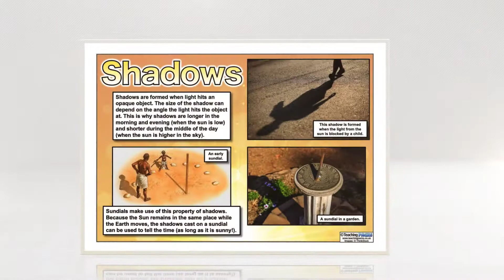The Light Mini Pack - Teaching Resources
This mini pack includes a guide to light, how we see, shadows and more! This is available as an editable Powerpoint presentation and a printable PDF that you can use for independent / shared reading and research.

Other resources include display banners, labelling / vocabulary resources, printable posters and matching activities and more!